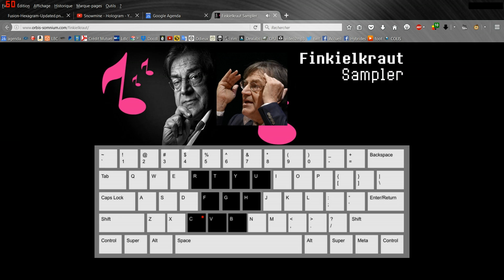Conçu comme son propre fondement.